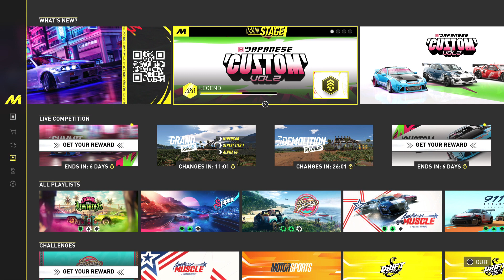The Crew Motorfest 🇬🇧/🇩🇪 @PS5 🌟Summit "Japanese Custom Vol.2"🌟 🎮by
‼ Patch 1.010 using the new Bundle-Cars for the 1st Run ‼

Captured GamePlay, MultiplayerSessions and so on ...

Looking for DISCOUNT on Gift Cards ➢ Wallet-Top-UPs ➢ Subscriptions ➢ Games for CONSOLE & PC?
InstantGaming ➢ Play smart | Pay less
🧾 Codes instantly after Payment 🧾
‼ NOTE: Short Verification needed once ‼

🖧 Equipment 🖧
🎮 PlayStaion 5 + DualSense 🎮
📺 65" 4K UHD LED Android-TV 📺
🔊 5.1 SurroundSound 🔊